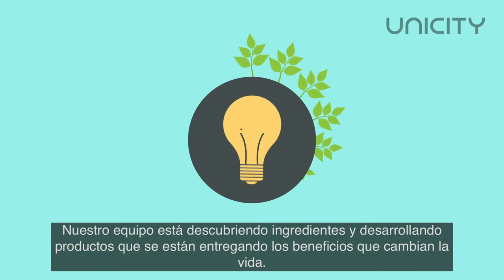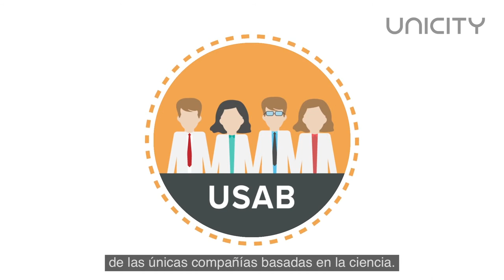los 8 pilares de unicity science wEjg1WvOslY 1080p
Complementos nutricionales UNICITY
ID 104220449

¿Por qué debes escoger los productos de Unicity?
Unicity, innovación científica constante, única y exclusiva.